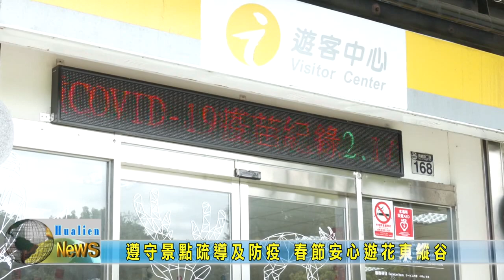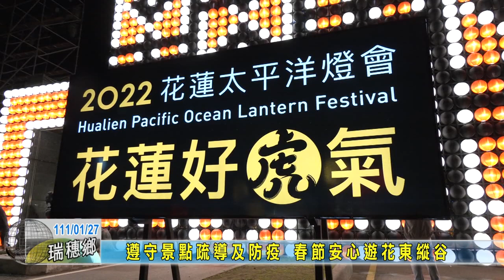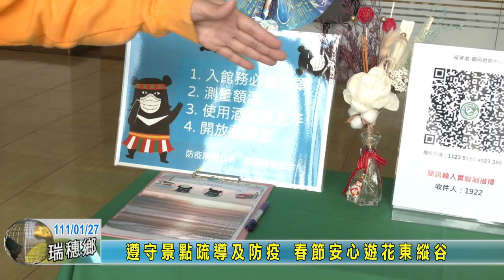20220127 04 遵守景點疏導及防疫 春節安心遊花東縱谷